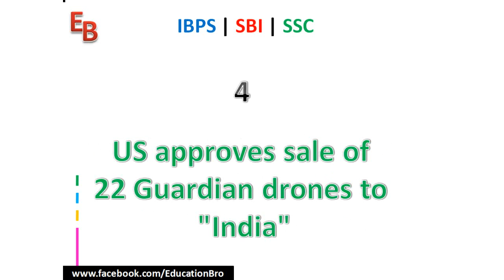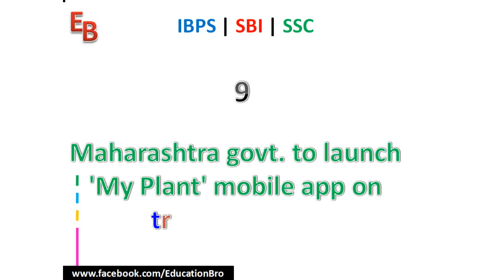Daily Current Affairs 24 June 2017 - IBPS PO SSC CGL Exams | Top 10 Updates - Education Bro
Daily Current Affairs 24 June 2017, IBPS PO SSC CGL Exams Top 10 Updates Education Bro Current Affairs Updates | डेली करेंट अफेयर्स | 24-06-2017 | Saturday June 24, 2017
1. PM Modi leaves for three-nation tour of Portugal, US and The Netherlands
2. Government announces 30 smart cities, Thiruvanathapuram tops list
3. Government Launches "VAJRA" Scheme To Attract Indian Scientists Abroad
4. US approves sale of 22 Guardian drones to "India"
5. World Bank, AIIB to grant $380 million to Andhra Pradesh power project
6. NASA launches world’s lightest satellite designed by 18-year-old Tamil Nadu student
7. Union Cabinet approves amendment of Social Security Agreement between India and Netherlands
8. Nisha Dutt bags Social Entrepreneur of the Year Award
9. Maharashtra government to launch 'My Plant' mobile app on tree plantation
10. Wrestler Kavita Devi becomes first Indian woman to appear in WWE

डेली हिन्दी करेंट अफेयर्स | 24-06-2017 | June 24, 2017
1. प्रधानमत्री नरेंद्र मोदी पुर्तगाल, अमेरिका और नीदरलैंड की यात्रा के लिए रवाना हुए
2. सरकार ने 30 स्मार्ट शहरों, की घोषणा की तिरुवनंतपुरम सूची मे शीर्ष स्थान पर
3. विदेश में भारतीय वैज्ञानिकों को आकर्षित करने के लिए सरकार ने "VAJRA" योजना की शुरूआत की
4. अमेरिका ने 22 गार्जियन ड्रोनों की बिक्री के लिए  "भारत" को मंजूरी दी
5. विश्व बैंक, एआईआईबी ने आंध्र प्रदेश पावर प्रोजेक्ट को $ 380 मिलियन की मदद प्रदान की
6. नासा ने 18 वर्षीय तमिलनाडु छात्र द्वारा डिजाइन किए दुनिया के सबसे हल्के उपग्रह का प्रक्षेपण किया
7. केंद्रीय कैबिनेट ने भारत और नीदरलैंड के बीच सामाजिक सुरक्षा समझौते में संशोधन को मंजूरी दी
8. निशा दत्त को सोशल उद्यमी ऑफ द ईयर अवार्ड से सम्मानित किया गया
9. महाराष्ट्र सरकार ने वृक्षारोपण पर 'मेरा प्लांट' मोबाइल ऐप्लीकेशन लॉन्च किया
10. पहलवान कविता देवी डब्ल्यूडब्ल्यूई में उपस्थित होने वाली पहली भारतीय महिला बनती हैं

We Provide Online Daily Basis Current affairs ( General Awareness, GK, GS) updates. It's very important to Banking and Other Exams Like- IBPS PO Clerk, SBI PO CLERK, RRB PO Clerk, SSC CGL, CHSL, CPO, and Railway Exams, and Other all Competitive Examination.

Read Daily Latest Current Affairs 2017, and Top 10 Updates of the Day
Daily Current Affairs General Awareness Updates including different areas Like-

GST Rates Cut on 66 items | School Bags, Insulin, Pickles Could Become Cheaper By Education Bro

Daily Current Affairs | 15 June 2017| IBPS PO SSC CGL Exams | Top 10 Updates - Education Bro

 Daily Current Affairs | 16 June 2017| IBPS PO SSC CGL Exams | Top 10 Updates - Education Bro

Daily Current Affairs | 17 June 2017| IBPS PO SSC CGL Exams | Top 10 Updates - Education Bro

Daily Current Affairs | 18 June 2017| IBPS PO SSC CGL Exams | Top 10 Updates - Education Bro

Daily Current Affairs | 19 June 2017| IBPS PO SSC CGL Exams | Top 10 Updates - Education Bro

Daily Current Affairs | 20 June 2017| IBPS PO SSC CGL Exams | Top 10 Updates - Education Bro

Daily Current Affairs | 21 June 2017| IBPS PO SSC CGL Exams | Top 10 Updates - Education Bro

Daily Current Affairs | 22 June 2017| IBPS PO SSC CGL Exams | Top 10 Updates - Education Bro

Daily Current Affairs | 23 June 2017| IBPS PO SSC CGL Exams | Top 10 Updates - Education Bro